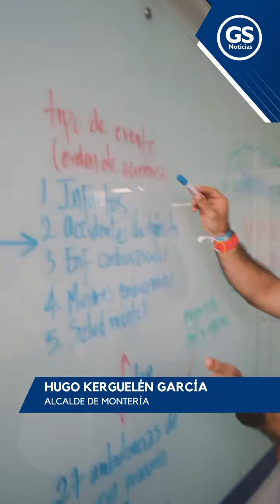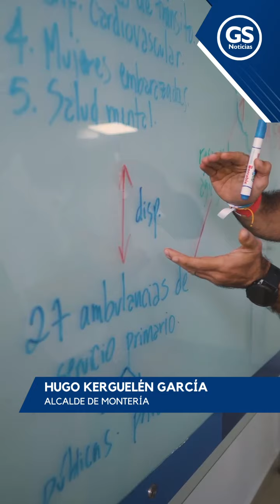SEM regulará servicio de emergencias médicas en Montería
GsPublicidad | En esta práctica tuvimos la oportunidad de identificar aves que habitan en Sierra Chiquita, migratorias y endémicas. Una actividad que permite seguir aprendiendo sobre biodiversidad y entender la importancia de proteger su hábitat y el ecosistema.